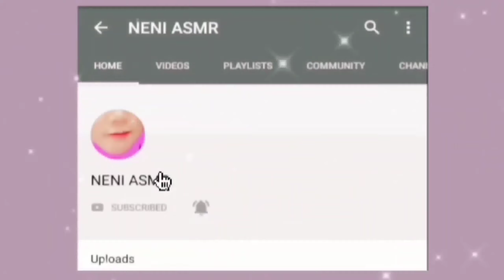ASMR RAW PONNI INDIAN RICE | MAKAN BERAS MENTAH PONNI TAJ MAHAL | 生ご飯を食べる | 밥을 먹다 | 吃生米 @NENI ASMR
thank you who already support Channel NENI ASMR I wish you all a long, healthy and cheap sustenance amen, each other subscribe guys already subscribe sure I subscribe back, sorry about my delayed response yes guys but inshallah sure I reply to a comment you guys one by one